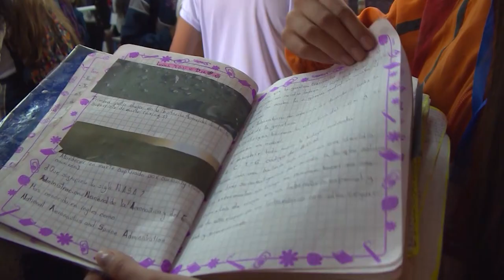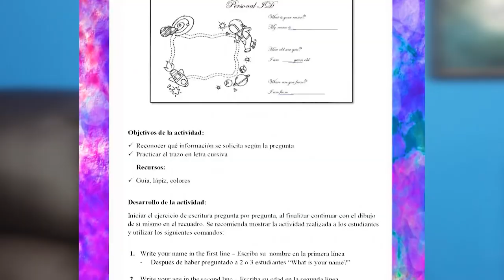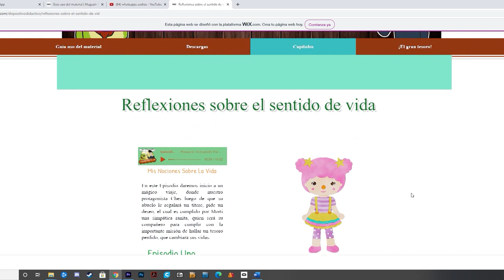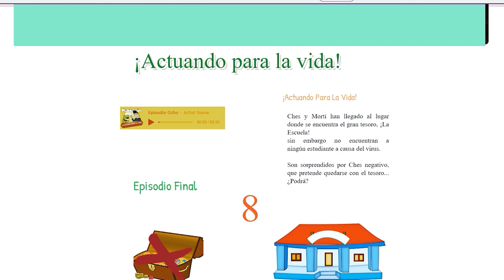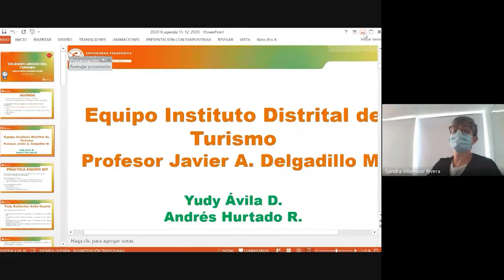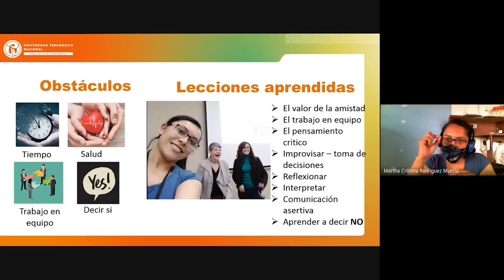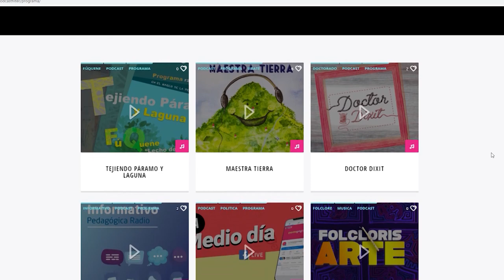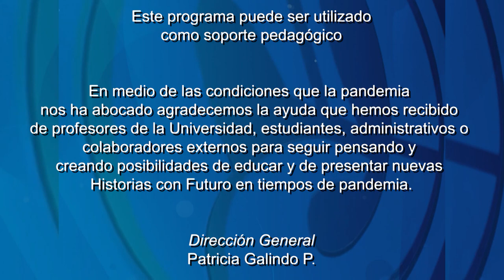Historias con Futuro (2021) Temp.18. – Prácticas EDUCATIVAS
Los estudiantes han continuado con las prácticas mostrando su capacidad de reflexión educativa y pedagógica a pesar de la pandemia. Este programa visibiliza las prácticas de los estudiantes de la Universidad, las estrategias que les han permitido experimentar diferentes escenarios y el impacto que ha tenido en su formación.